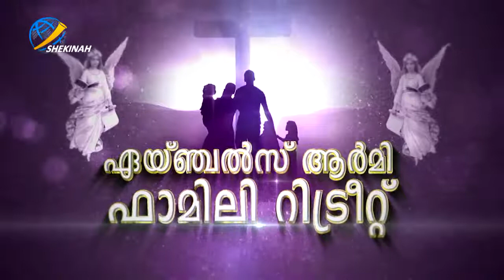Day 6 : Parenting Panel & Kids Session [Angels' Army LIVE Family Retreat on Shekinah TV ]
LIVE on Shekinah News TV 2022 May 9-15 ഏയ്ഞ്ചല്‍സ് ആര്‍മി ഫാമിലി റിട്രീറ്റ്്